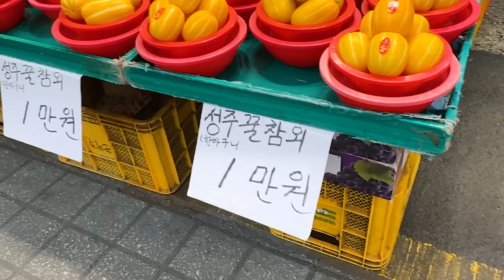해산물로 차려먹은 건강한 집밥먹방 |생굴 멍게 톳무침 반주한잔 참외는 후식 리얼사운드 먹방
오늘은 시장에서 처음으로 톳을 사봤어요 😃
제가 좋아하는 해산물로 차려먹은 한끼~ 맛있게 먹었습니다 😋
먹방 뒤에 시장 영상과 음식준비 영상도 있으니까 즐겁게 봐주세요 🥰